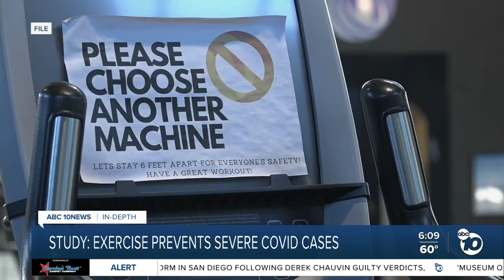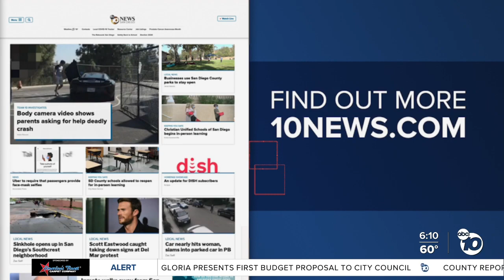Exercise has dramatic impact on severity of COVID-19 cases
A new report by Kaiser Permanente and UC San Diego says people who exercise regularly have less severe outcomes of COVID-19 infections.